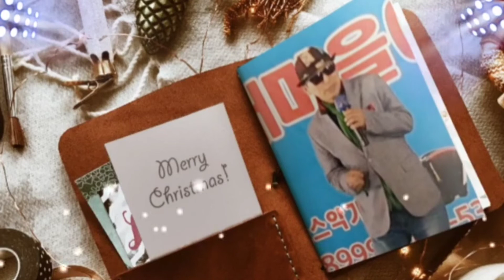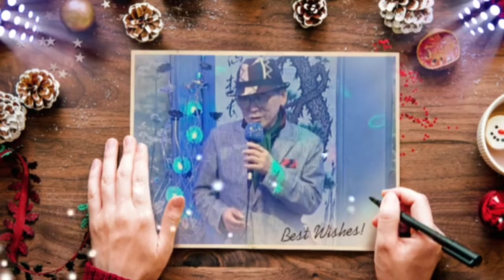☆노래:임봉/1.방황하지마(임봉)2.금오도비렁길(천숙경)3.사랑이여(유심초)4.동숙의 노래(문주란)☆